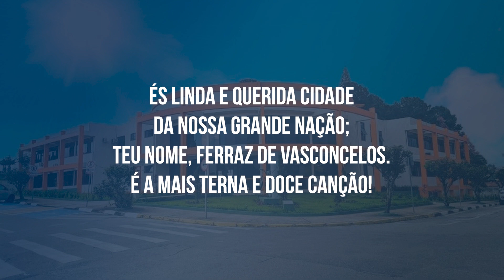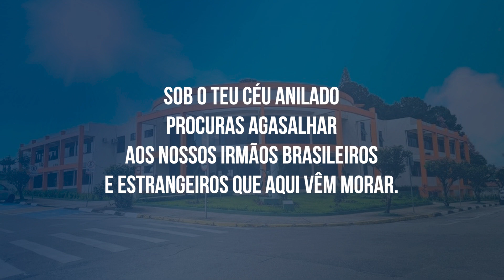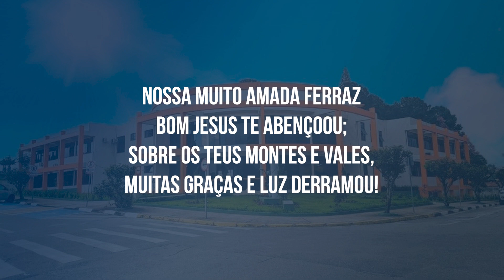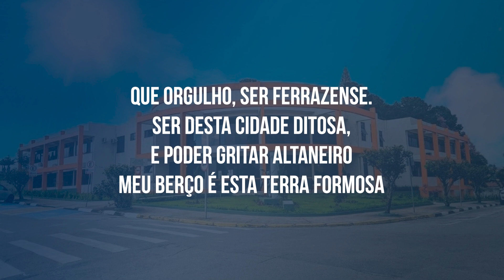Hino de Ferraz de Vasconcelos - SP (LEGENDADO)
És linda e querida cidade
Da nossa grande nação;
Teu nome, Ferraz de Vasconcelos.
É a mais terna e doce canção!

Que orgulho, ser ferrazense.
Ser desta cidade ditosa,
E poder gritar altaneiro
Meu berço é esta terra formosa

Encanto és dos teus filhos,
Por todos és respeitada;
Altiva no teu progresso
Serás sempre a mais procurada

Sob o teu céu anilado
Procuras agasalhar
Aos nossos irmãos brasileiros
E estrangeiros que aqui vêm morar.

Teu solo rico e fértil,
Pioneiro na produção
Da doce "UVA ITÁLIA",
À riqueza do nosso torrão!

Nossa muito amada Ferraz
Bom Jesus te abençoou;
Sobre os teus montes e vales,
Muitas graças e luz derramou!